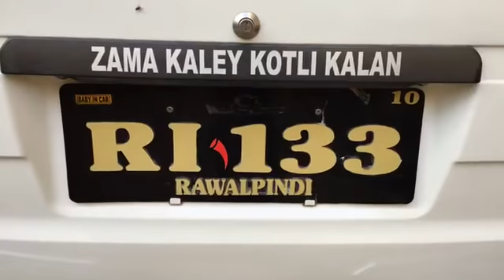Shabir wedding preparatiom